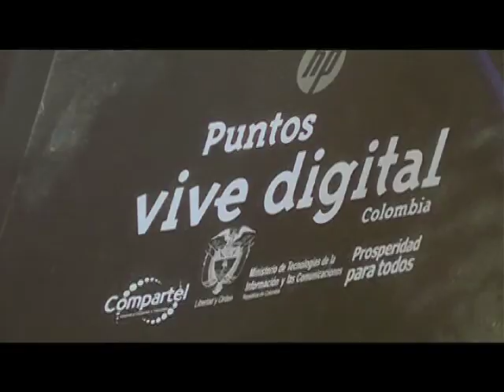Providencia crece gracias a las TIC